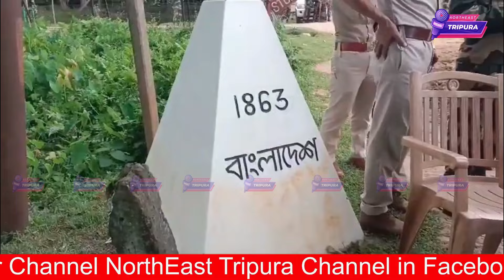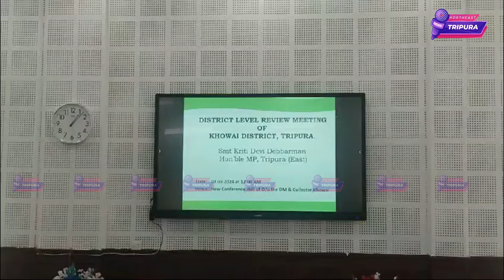Tini Salsani Kokborok Koktwma || Mangpilio Tongo Gracy Debbarma || Salmari:03-09-2024